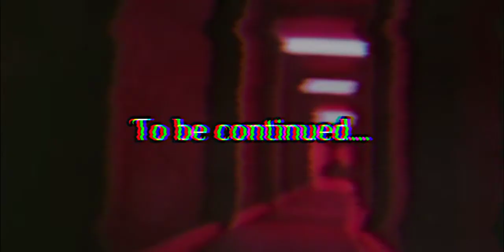Poppy Playtime Movie (A Huggy Wuggy Experiment 1-0-0-6) [OFFICIAL VIDEO]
Teaser By eygenesagaz